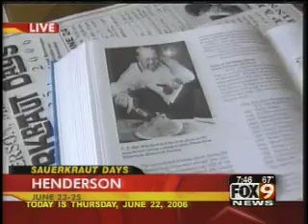Fox 9 live from Henderson, MN part 2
Fox 9 broadcasts live from Henderson, MN, June 22, 2006